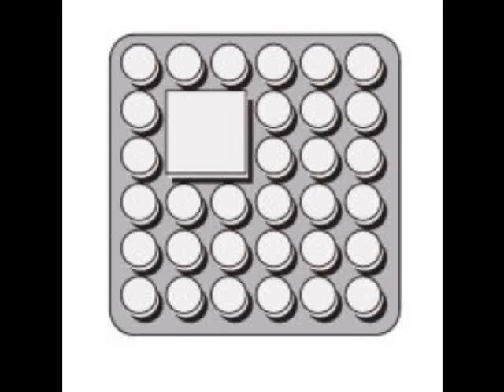Eight:Ball - Preconception (incl Kickflip & Metroboy remixes)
Preconception by Eight:Ball released on the 7th June 2010 on Big Square Records with Kickflip & Metroboy remixes. Avaliable at all good online retailers